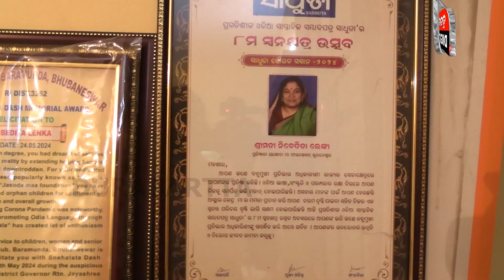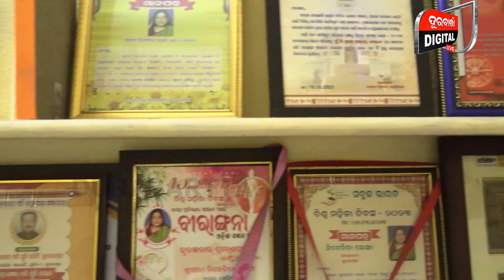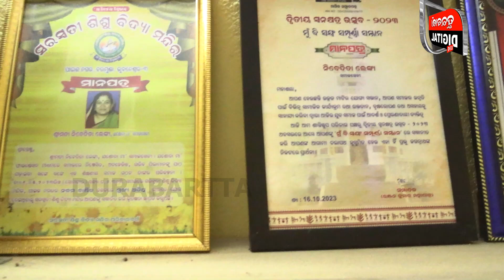୨୪ ବର୍ଷ ଧରି ଲୋକଙ୍କ ସେବା କରୁଛନ୍ତି ଯଶୋଦା ମା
୨୪ ବର୍ଷ ଧରି ଲୋକଙ୍କ ସେବା କରୁଛନ୍ତି ଯଶୋଦା ମା